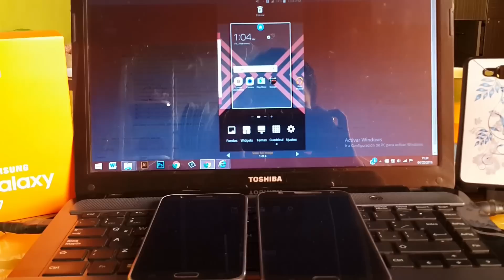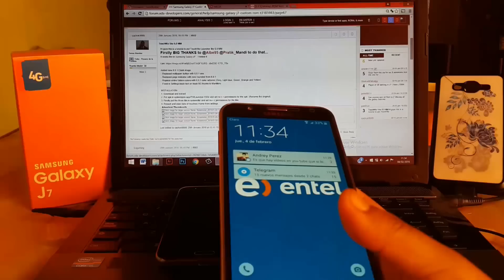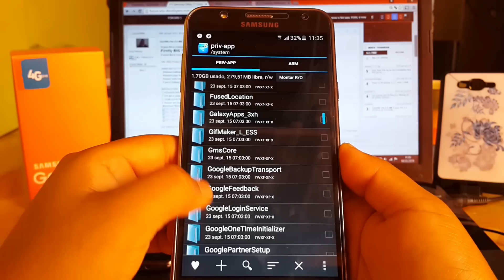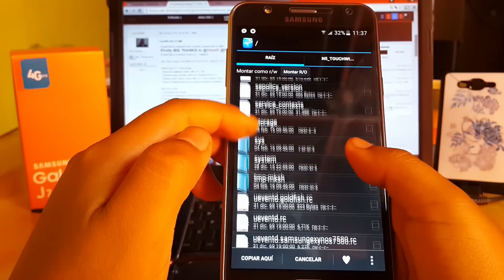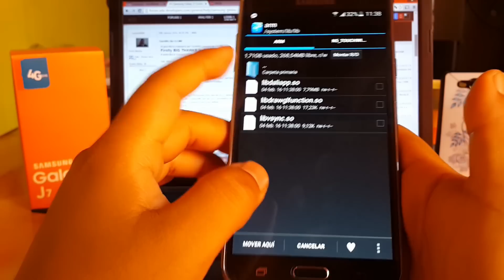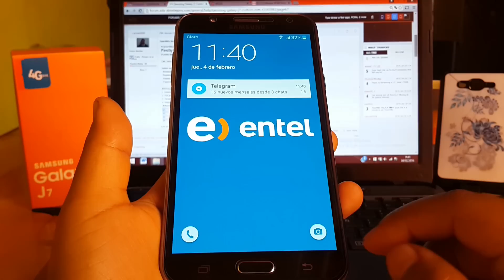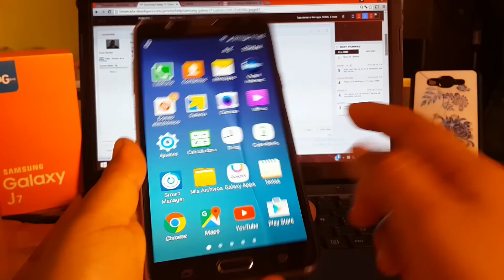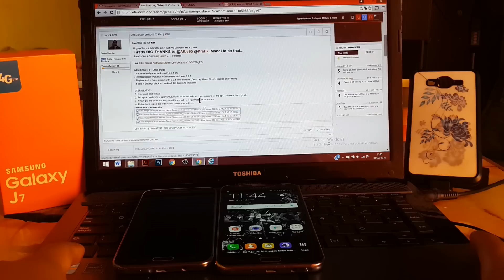TouchWiz N5 / 6.0 Albe95 - Para el Galaxy J7 & j5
OBSERVACION TENER ACTIVADO LA CASILLA DEL ROOT EXPLORER DEJARLO ACTIVADO DE ESTA MANERA  : R/O SE UBICA EN LA PARTE SUPERIOR TENDRA QUE ESTAR ACTIVADO PARA DAR PERMISOS DE SUPERUSUARIO

Pasos :

INSTALLATION
1. Download and extract
2. Put apk in system/priv-app/TWLauncher ESS/ and set rw-r-r permissions for the apk. (Rename the original)
3. Finally put the three libs in system/lib/ and set rw-r-r permissions for the libs.
4. Reboot and wipe data of touchwiz Home from settings.